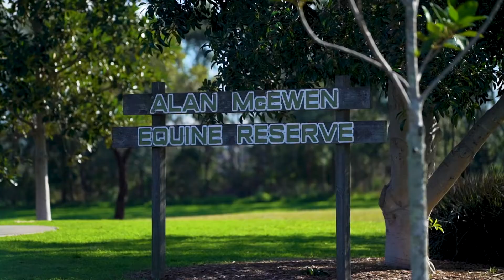138 Wilton Drive, East Maitland, NICK CLARKE, PRD Nationwide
138 Wilton Drive, East Maitland,
NICK CLARKE, PRD Nationwide